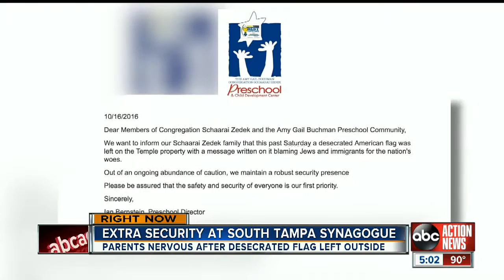Desecrated flag found in front of Jewish Temple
A desecrated American flag was found at Congregation Schaarai Zedek, over the weekend. The Rabbi promises "robust" security